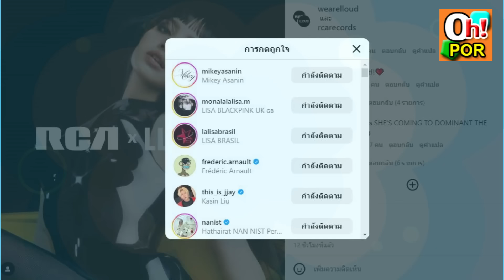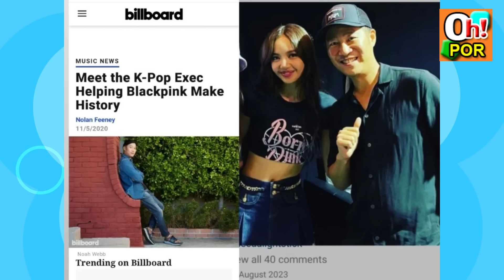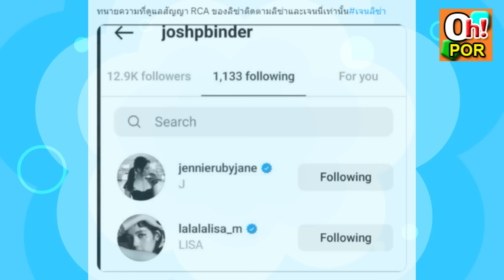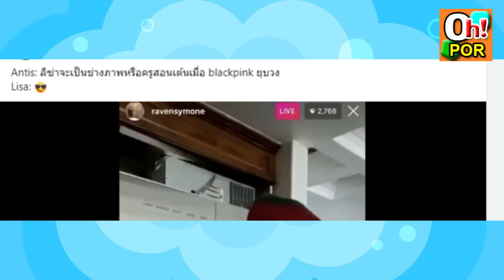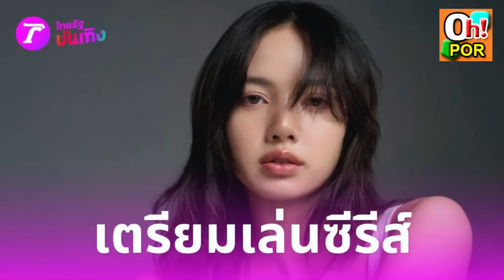ลิซ่า ดึง CEO ตัวพ่อ ร่วมงาน YG หลังเหวอะ USA ประกาศแบบนี้!?